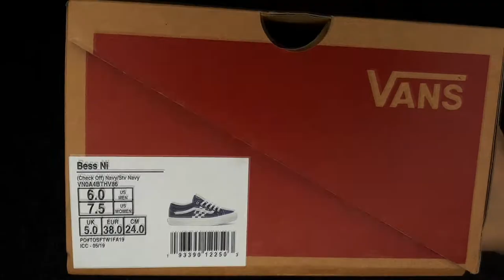แกะกล่องดูรองเท้าแวนส์ VANS Bess NI ซื้อออนไลน์จากของแท้ Lazada กัน ทำไมคนเล่นสเก็ตต้องใส่ Vans?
ไฟโรเซ่ Amazing Sunset Light (คลิปหน้า)
25 May 2021
รองเท้าผ้าใบใส่ไถสเก็ตยี่ห้อแวนส์ดียังไง ทำไมชาวสเก็ตเตอร์ต้องใส่ยี่ห้อนี้?
แกะกล่องซื้อรองเท้าสเก็ตออนไลน์ คอลเล็คชั่นพิเศษ Billy’s x Vans BESS NI (ออกวางจำหน่าย 10 August 2019/2562) รองเท้าผ้าใบ VANS off The Wall Unisex CHECK OFF BESS NI SHOES NAVY STEVE SNEAKERS Outlet
จากร้าน Vans Flagship Store (Lazada) สินค้าของแท้จากร้านแวนส์อย่างเป็นทางการ:

รองเท้าผ้าใบ VANS Bess NI ของแท้
ราคาลด 50%  ราคา 1,400 บาท (ราคาปกติ 2,800 บาท)

DESCRIPTION AND FEATURES
Progressing blucher styling with asymmetrical designs takes this ’90s Vans style to new levels. Like all new issues, the Bess receives the UltraCush® Lite drop-in sockliner treatment for added comfort on vulcanized styles.The Vans Check Off Bess NI Shoe also features a low profile, laces and a checkerboard print.

Composition: Suede, Leather

ULTRACUSH™
Vans’ standard ULTRACUSH flat sheet sockliner has light, predictable cushioning and foothold for dependable comfort.

คลิปนี้ถ่ายโดยกล้องสมาร์ทโฟน Samsung ส่งฟรี
แจกฟรีคูปองส่วนลดบริการต่างๆจาก